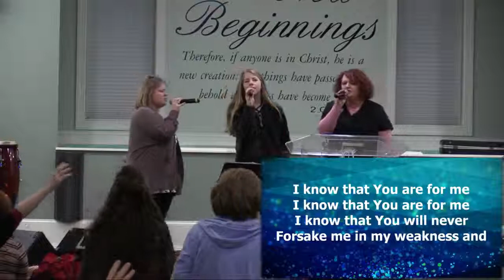Thursday night- Pastor Stacy Dingess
Jesus our High Priest